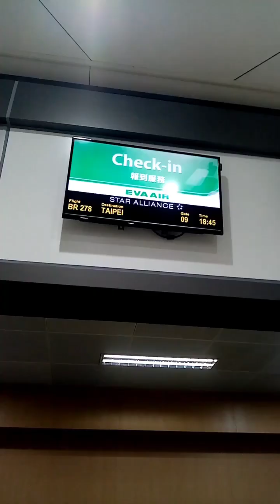Back to Reality.